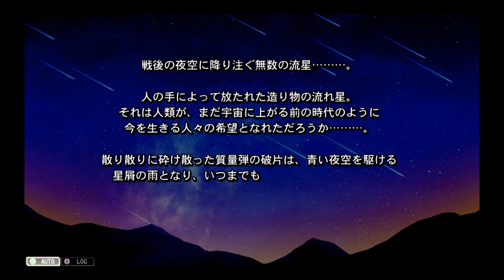【Ｇジェネレーション・ジェネシスＰＳ４実況】機動戦士ガンダム戦記：ＳＴＡＧＥ４「月面に響く、戦士の挽歌」